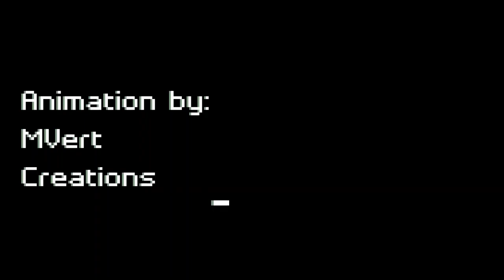Lake Tahoe Story Dec 31, 2019 | Minecraft Story Animation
About almost a year ago (because it's not Dec. 31 yet) my brother, cousins, and I were building a snow wall at the back of a Timeshare/condo. We were having a wonderful time, until I heard sticks breaking in the woods. I told my cousin, Isabel, that I heard things in the woods, and she looked and saw something white passing around in the woods. She panicked and ran away, telling us to run away. My brother, Ian, and my cousin, Conor, started heading towards Isabel, but I went back for my sled because I didn't want to leave it. Don't worry, I'm still alive and definitely not wounded, we didn't confirm if the white thing was a wolf or something. My brother did not hear or see anything suspicious while we were building a wall, so he said it was fine, there was nothing, and then Isabel got mad a bit. Anyways, that's the story, and your probably think this is fake, but we haven't confirmed if there was a creature in the woods yet.
Also we did get Isabel's sled eventually.

Merry Christmas people!

Voices in the Video:
Mykel/MVert [Creations]
Ian/Ani Game (He's not a Youtuber Yet, but he will be in the future)
Isabel/Starnime

Special Appearance:
Conor (Isabel's brother and my cousin)

Software used:
Mine Imator

Editor:
Microsoft Video Editor (Or it's just called Video Editor because I didn't know this was already on my laptop)